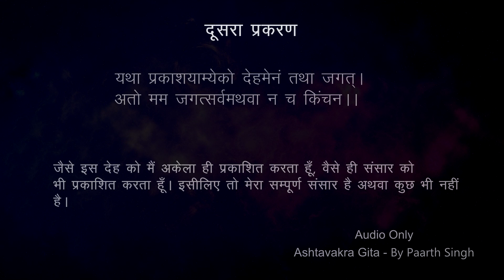Part 28 : Ashtavakra Gita in Hindi | Paarth Singh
Part 28 of the Ashtavakra gita Further explains the characteristics of the "Brahman"

00:00

Paarth singh is a Singer | Entrepreneur and Music Producer,  A Youtuber with 200k+ Subs and a successful startup.
I had shattered dreams no vision Mindset + Loneliness/Extreme suffering
and then in 2016 , some one changed my Mindset, Hence life.
You all know his name , Ofcourse Sandeep Maheshwari .
I owe him big time  and this channel is dedicated to help in the Mission of sandeep maheshwari.

THIS CHANNEL IS NOT FOR PROFIT